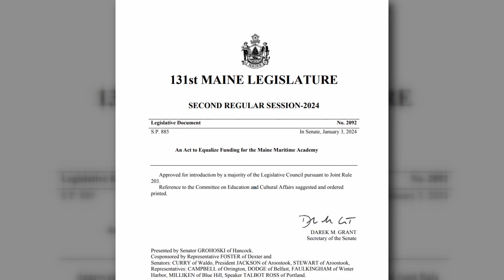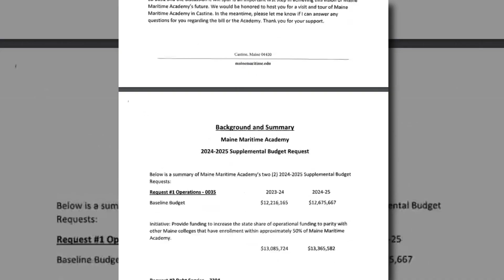Bill would provide more state funding to Maine Maritime Academy